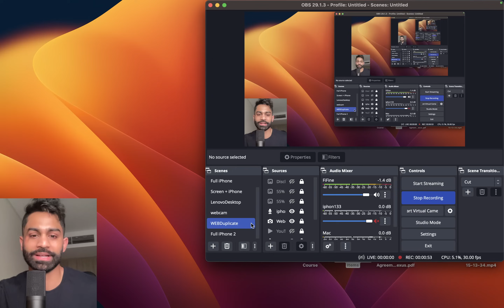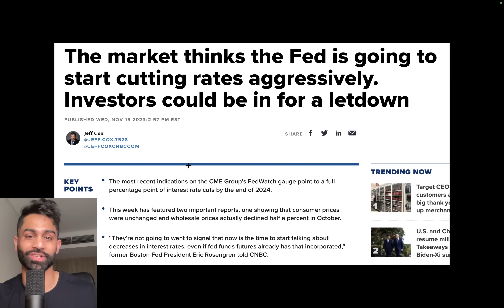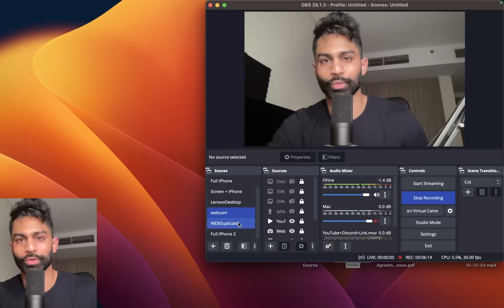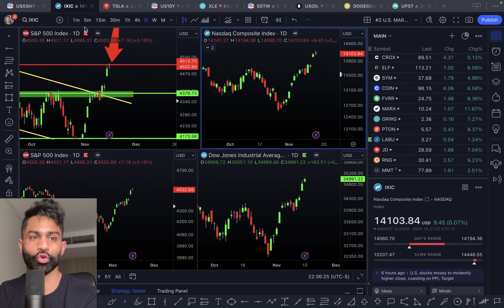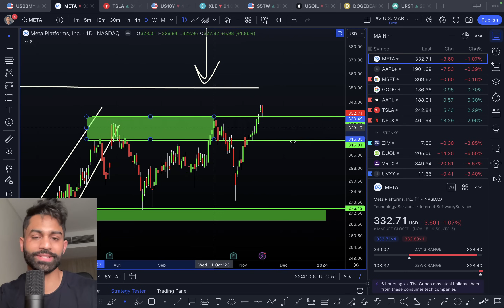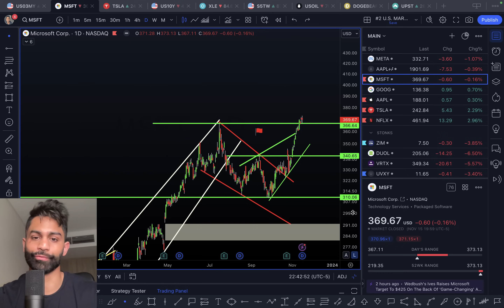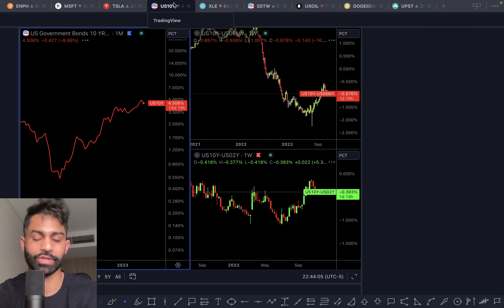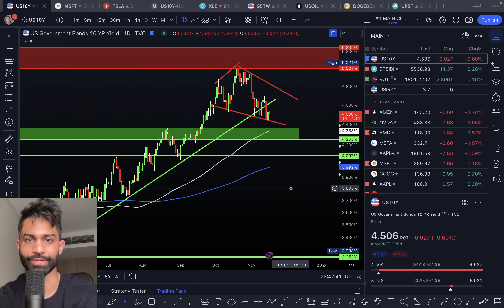🚨 getting aheadof ourselves! (Doing THIS)